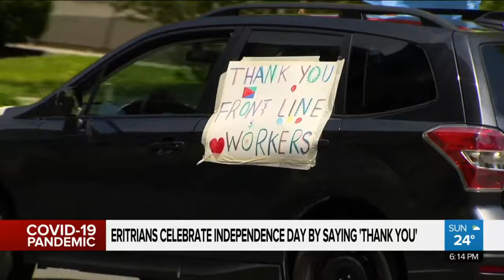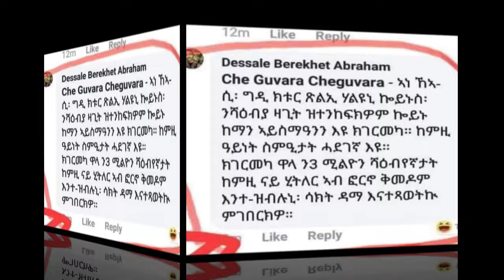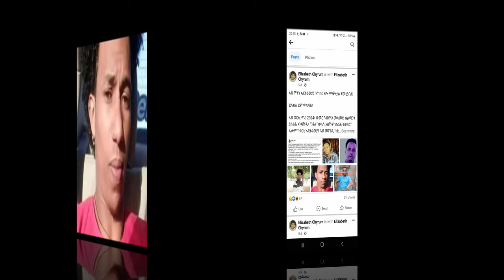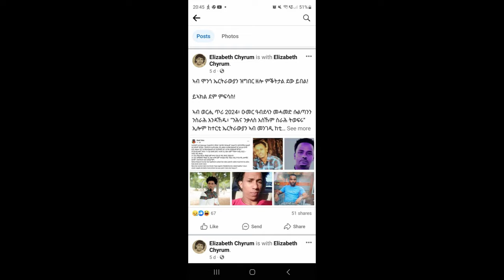ቅትለት ኤርትራውያን መንእሰያት አብ እስራኤል 2ይ ክፋል_2#Asmara Eritrea Asmara@Afabet@Afabet meia